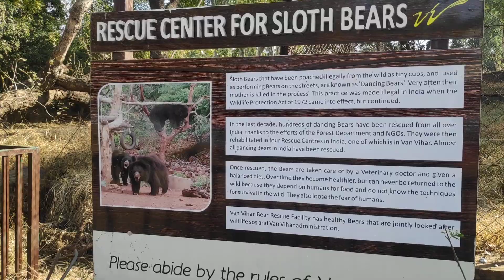van vihar National park , bhopal